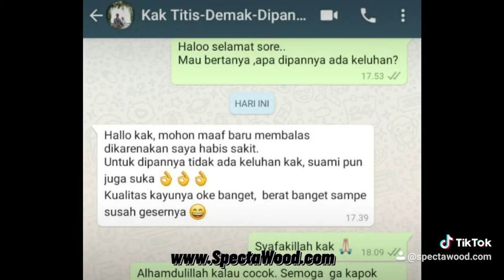Smart Furniture (Pemilik Rumah Minimalis WAJIB Nonton) Dipan Bed Multifungsi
Solusi untuk pemilik Rumah minimalis dengan banyak kebutuhan penyimpanan barang.

Smart Dipan Multifungsi
3 in 1
- Kabinet di headrest berukuran 120 x x 20 x 40cm
- 3 Laci besar dibagian samping
- 3 Lemari tanam dibawah kasur

dengan smart dipan ini, anda tidak perlu lagi membeli lemari nakas / bahkan lemari pakaian

Bit.ly/halospectawood